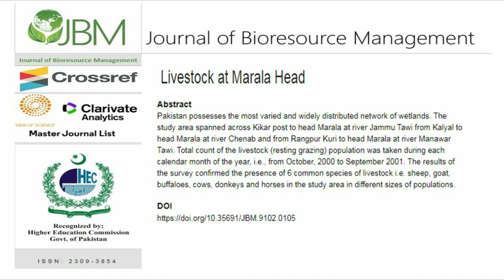Livestock at Marala Head